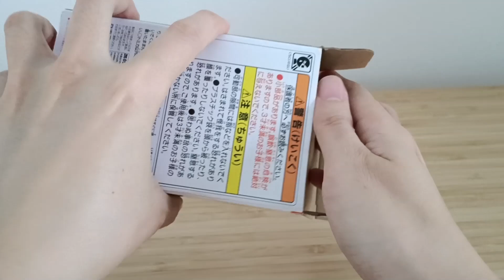Unboxing Tomica Town 7-ELEVEN